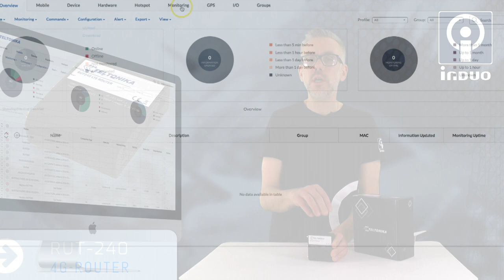Teltonika RUT240 -kompakt 4G router för M2M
En liten och kompakt 4G-router för M2M från Teltonika (mer här Två ethernetportar, grundläggande LTE-hastigheter och wifi för konfiguration.